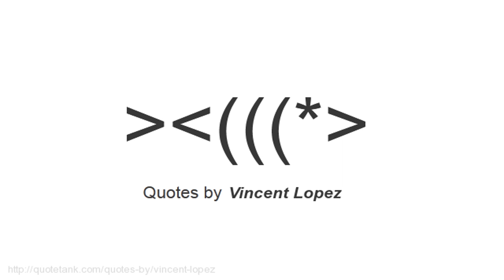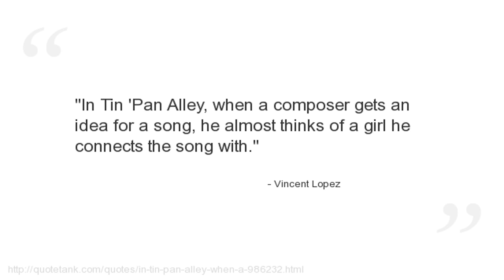Vincent Lopez Quotes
Who is Vincent Lopez?
An American bandleader and pianist.